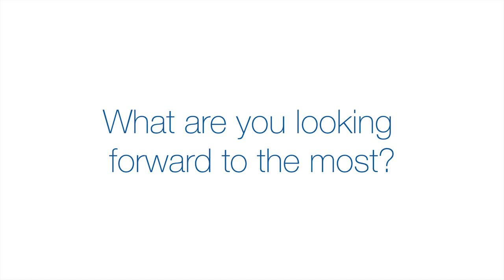Meet the 2015 Team: Addie Block